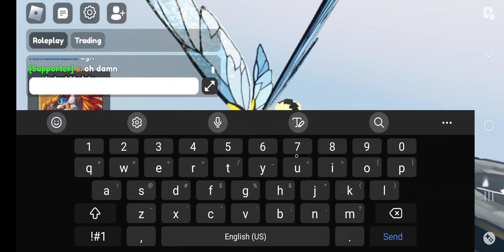making a bee!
she doesn't have a name yet... but I got the idea while looking through my items, I saw the little bee wings and went "Yes! a bee!" but then I saw a bunch of other stiff and now I feel the need to make her a fairy girlfriend